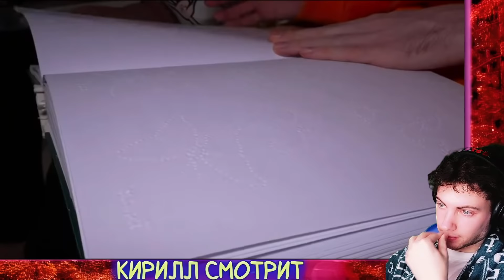ВЛАД А4 ОСЛЕП ! *Потерял зрение* РЕАКЦИЯ НА ВЛАДА А4 | ПРАНК НАД КОМАНДОЙ A4